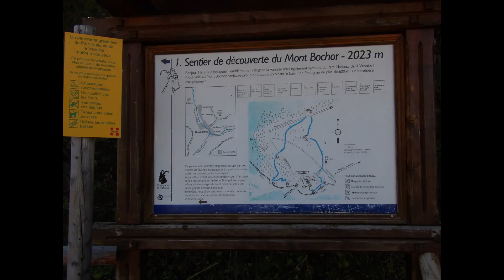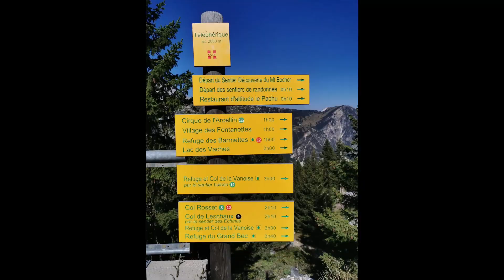Pralognan la Vanoise en Savoie 🇨🇵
Découverte de la ville et des randonnées alentours.
Le Lac des vaches avec peu d'eau, de jolie cascades et rivières.
Un décor de hautes montagne magnifique de Savoie !